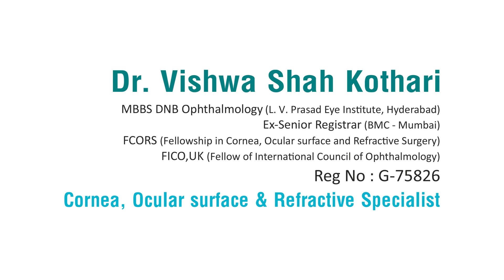AAVISHKAR ADVANCE EYE HOSPITAL & CORNEA CENTRE | Advertisement shoot | ruhgraphy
AAVISHKAR Hospital is a high class eye medical facility.